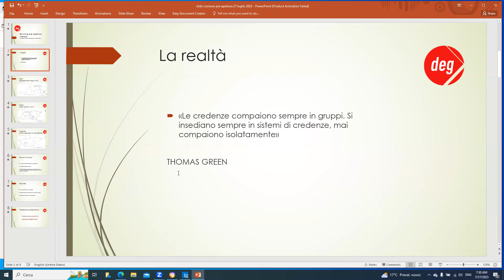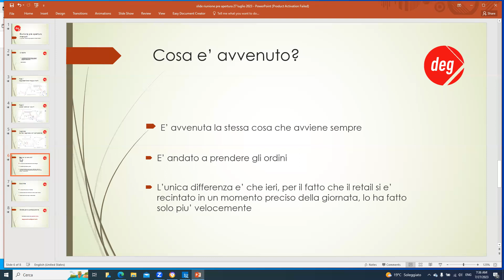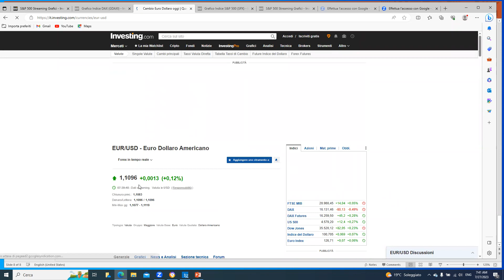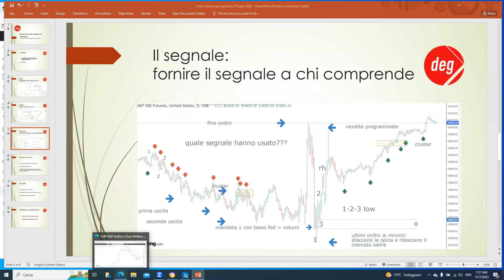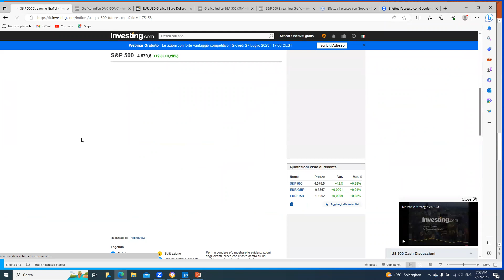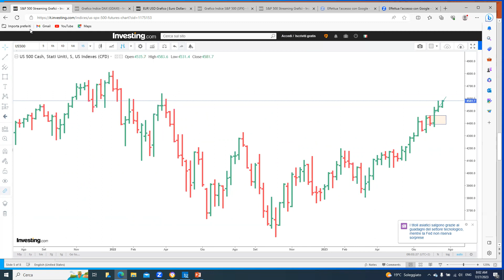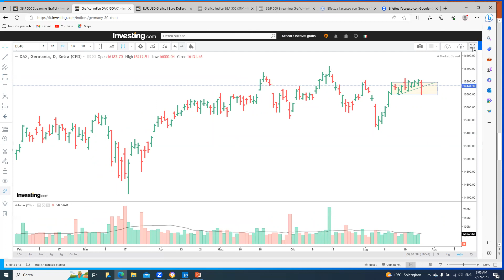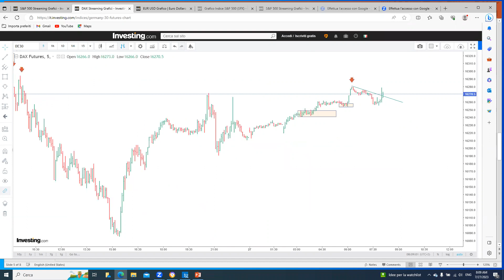video pre apertura 27 luglio 2023 sp500 e la federalreserve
Buongiorno.
Oggi vediamo come e' avvenuto il movimento su sp500 in occasione dell fed .
Possono essere informazioni utili anche per il futuro essendo, alla fine, uan fedele ripetizione di schemi di
Possiamo immaginare la stessa cosa per dax e eurusd ?
Buona visione